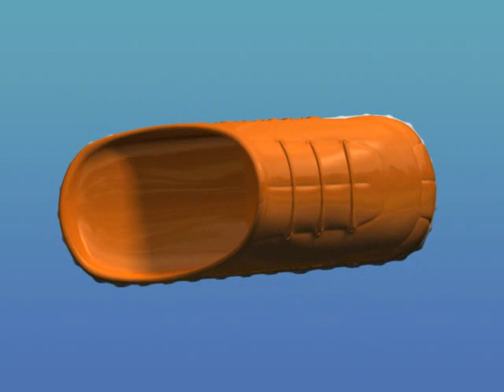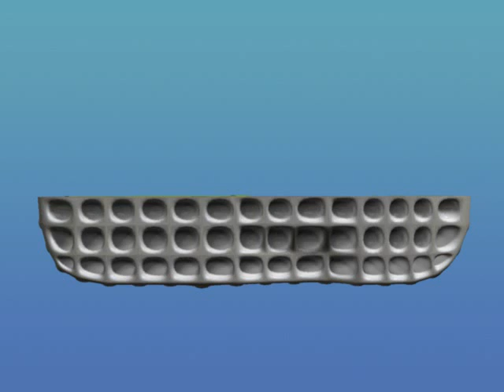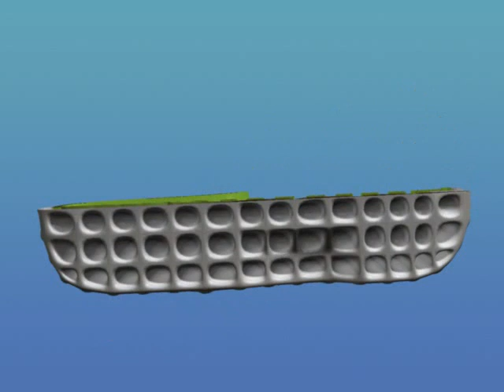quick dry system bathroom slippers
quick dry system bathroom slipper/shoes